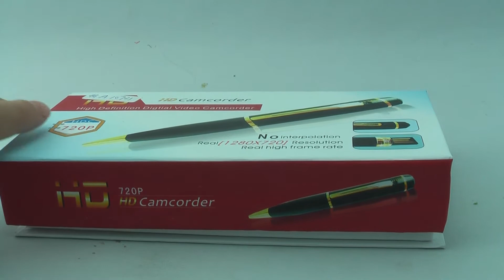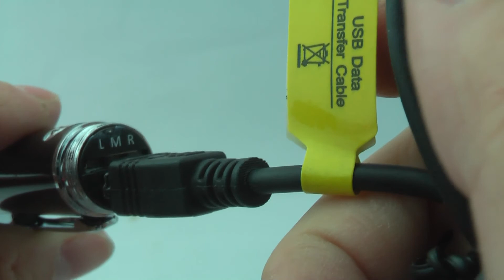Spy Pen with HD 1080p Camera and 4GB Memory | Spy Pen Review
This Spy Pen Key Functions:
Full HD resolution
Built-in 4GB of memory
Supports a webcam function
Can be used as removable disc
Recording with real time display

Product Feature:
Storage Capacity: 4GB
Video frame rate: 30fps
Writing: YES
Video Format: AVI
Video Code: M-JPEG
Video Resolution: 1920*1080p
Image Definition: 12.0MP (4032*3024)
Image Format: JPG
Battery Capacity: 550mAh
Charging Time: 4 hours
Recording Time: 3 hours
Charge Voltage: DC-5V
Image Aspect Ratio: 4:3
Data Transfer Interface: Mini 5 Pin USB, USB2.0
Battery: High capacity Li-ion Polymer battery
Software: Operating system or mainstream media player software
Support System: Windows ME/2000/XP/2003/Vista; Mac OS 10.4; Linux

What's in the box:
1 x Spy Pen with HD 1080p Camera and 4GB Memory
5 x Ink pipette
1 x Data Transfer Cable
1 x Charging Cable
1 x User manual